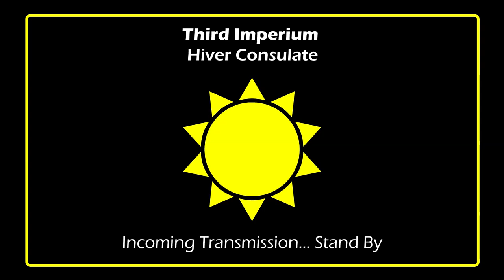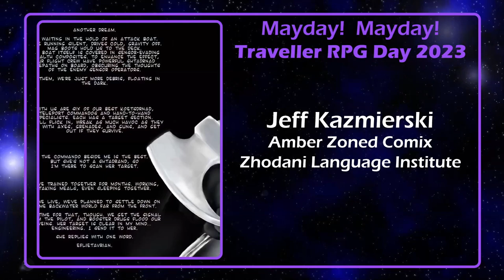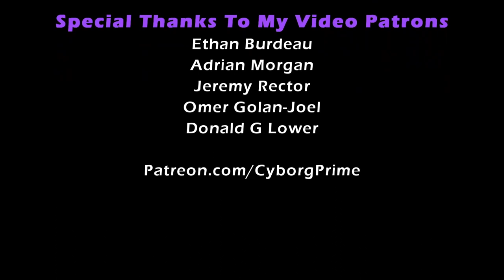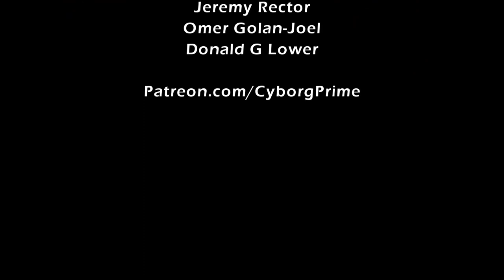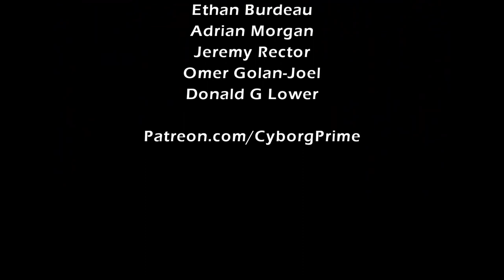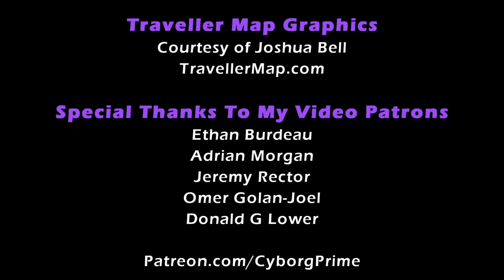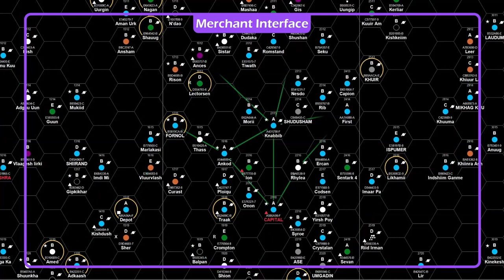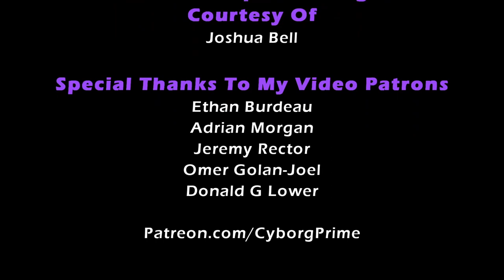Interviews with TOP Traveller and Cepheus Engine Creators | Traveller RPG Mayday Mayday 2023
🚀🎲 Welcome to "Interviews with TOP Traveller and Cepheus Engine Creators | Traveller RPG Mayday Mayday 2023," a 12-hour podcast extravaganza on CyborgPrime Games! In this epic event, we're bringing together the brightest minds and industry leaders from the world of Traveller RPG and Cepheus Engine for a series of in-depth interviews and discussions. 🌌

👾 Join us as we explore the creative process, share insights, and celebrate the passion that drives these talented creators. With a lineup of experts from various fields, including game design, world-building, and storytelling, this podcast is a must-listen for anyone interested in the art of interstellar role-playing.

Don't miss this unique opportunity to learn from the best and immerse yourself in the fascinating world of Traveller RPG and Cepheus Engine.

CHAPTERS
00:00:00 Traveller RPG Mayday Mayday 2023 Podcast
00:00:11 Interview With a HIVER Ambassador
00:26:04 Jeff Kazmierski of Amber Zoned Comix Interview
01:25:28 Neil Thorpe of 2D Storyteller Interview
02:25:16 Omer Golan-Joel of Stellagama Publishing Interview
03:25:18 John Watts of Independence Games Interview
04:55:24 Craig A. Glesner of Thornwood-Daarnulud Interview
05:55:23 Ken Burnside & Mike Llaneza of Ad Astra Games Interview
07:25:38 Chris Griffen of Mongoose Publishing Interview
08:56:02 Matthew Sprange of Mongoose Publishing Interview
09:55:14 Marc Miller of Far Future Enterprises Interview
11:33:53 Thanks Sponsors, Volunteers, and Viewers!

   Ethan Burdeau
   Adrian Morgan
   Jeremy Rector
   Omer Golan-Joel
   Donald G Lower